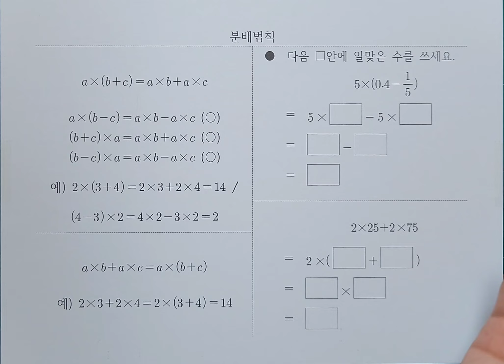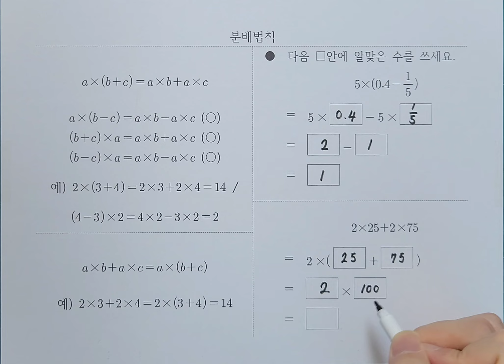[중1-1]분배법칙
1. a×(b+c)=a×b+a×c를 분배법칙이라고 합니다.

2. 분배법칙은 a×(b-c)=a×b-a×c 처럼 괄호 안이 음수일 경우도 가능하고, (b+c)×a=a×b+a×c처럼 곱셈의 순서가 바뀌어 있어도 가능합니다.

3. a×b+a×c=a×(b+c)처럼 같은 수를 한 번만 곱하고 괄호를 사용하여 묶어 주는 것도 분배법칙 입니다.